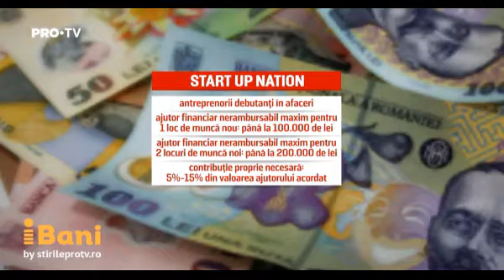Start Up Nation Romania 2022 - Cine poate obtine finantare? I Bani - Pro TV & AcademiadeFinantare.ro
Start Up Nation Romania 2022 - Cine poate obtine finantare? Un nou sprijin acordat antreprenorilor cu idei de afaceri bune.

Echipa redacțională a Știrilor ProTV și I Bani este partenerul antreprenorilor care-și doresc să acceseze surse de finanțare nerambursabile, motiv pentru care în data de 24 mai 2022, am avut posibilitatea de a prezenta noul program de finanțare Start Up Nation 2022.

Programul se află la cea de-a treia ediție, iar viitorii antreprenori își pot realiza visul de a avea propria afacere cu un ajutor nerambursabil de până la 40.000 de euro.

✅Află mai multe detalii pe Academia de Finanțare, singura platformă educațională dedicată Accesării Fondurilor Nerambursabile.

Ne găsești aici:
► GRUP FACEBOOK pentru accesarea Fondurilor Nerambursabile: